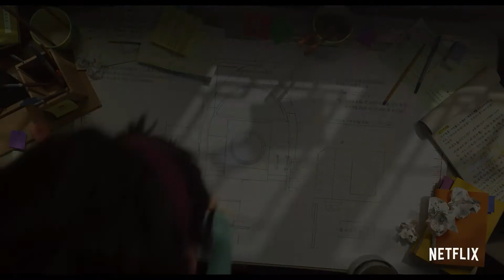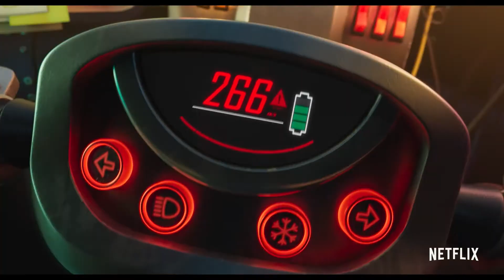Más allá de la Luna - Tráiler español (HD)